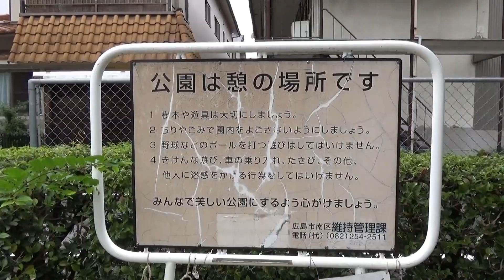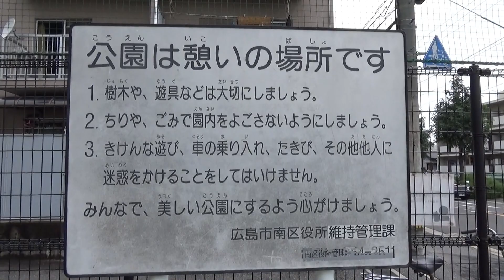宇品第三公園と第六公園 （広島市南区 2019.9.1）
宇品第三公園と宇品第六公園
南の方に海岸があります。　　o(^▽^)o
住宅地の中の公園。まだセミが鳴いていました。

ＢＧＭ　OnMyWay